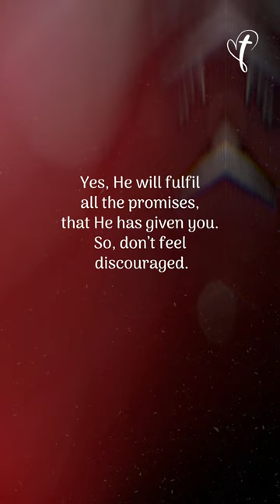God's message for you : EXODUS 33:17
Today, pay attention to what God is saying to you. To You Specifically, A Message From God, A Motivational Message From Heavenly Father

You might be feeling a little stuck or confused in your life right now. It's okay, this happens to everyone. But I want you to know that God has a plan for you. If you're not sure what to do next in life, keep reading to find out about the best way to find your purpose.

Nobody knows you like God. God knows how hard you try and how much you strive to improve yourself.

Its a sign that you are watching this. This message is for you and for you only.
angel message
god is saying to you today
lord helps
1. God message for me today
2. God message for me
3. God message
4. God's message
5. God message for you
6. Message from god
7. God blessings message
8. Jesus message
9. God's message for me today
10. God message tarot
11. God's message for me
12. God's message today
13. Message of god
14. God thoughts
15. God message for you today
16. God's message for you
17. Message from the universe
18. Urgent message from god
19. Universe Message
20. Faith quotes
21. Jesus quotes
22. God Blessings message
23. Joel Osteen
24. Bible quotes
25. Bible message
26. Quotes god
27. Godly quotes
28. Bible god quotes
29. Life quotes
30. Faith god quotes
31. Christian Motivation
32. The Lord Helps